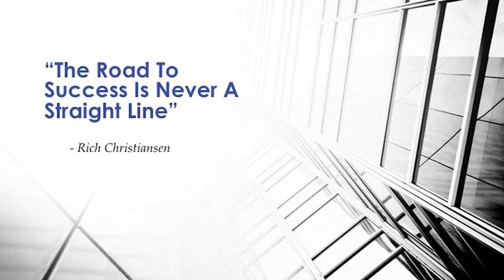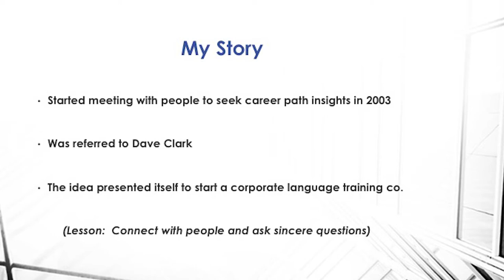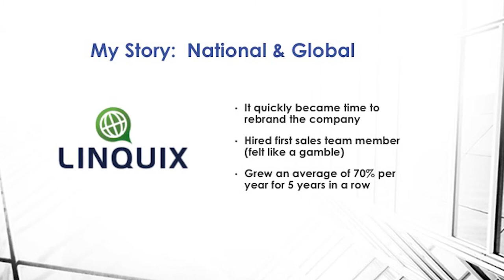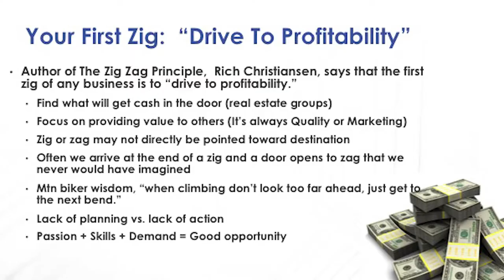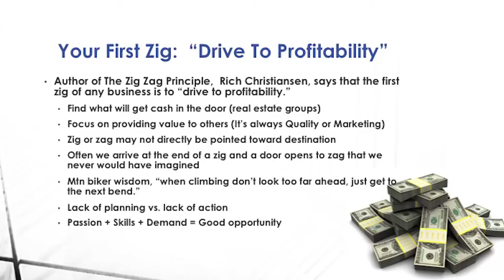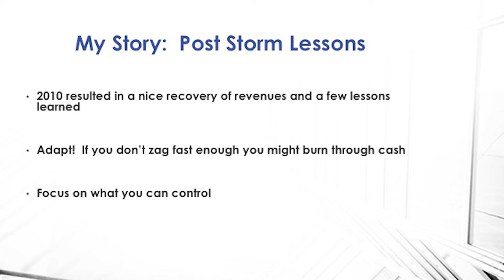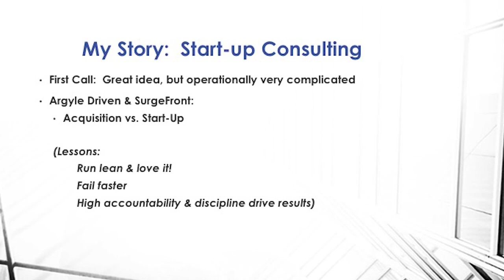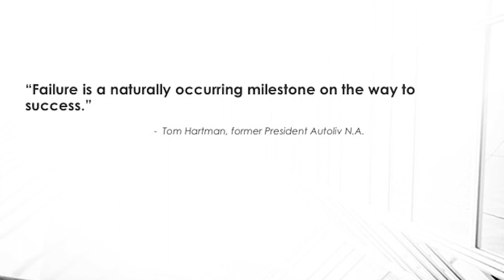Trent Maw, Linquist - Young Subaru Entrepreneurship Lecture Series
Trent Maw, founder and owner of Linquix came and spoke to us! Thanks again!